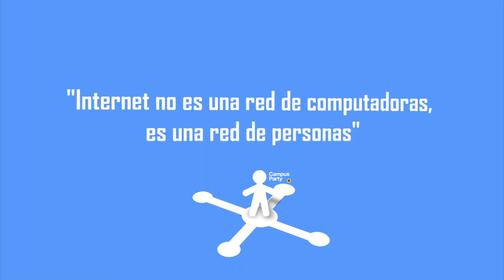Desafio Crea: Internet es una red de personas